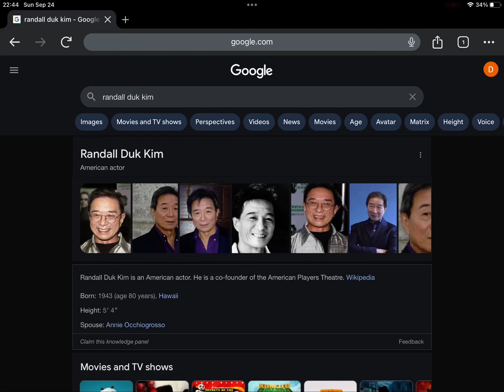Happy 80th Birthday Randall Duk Kim!